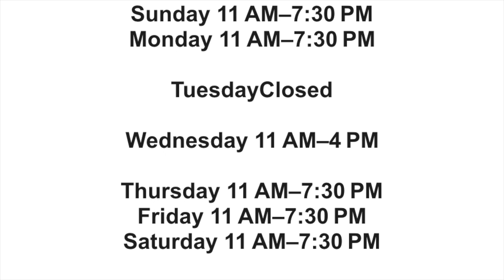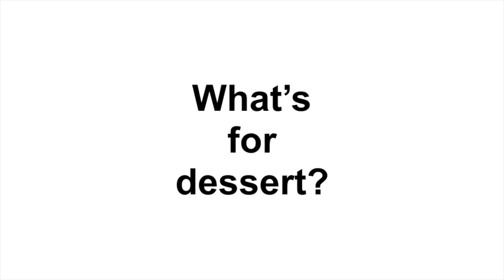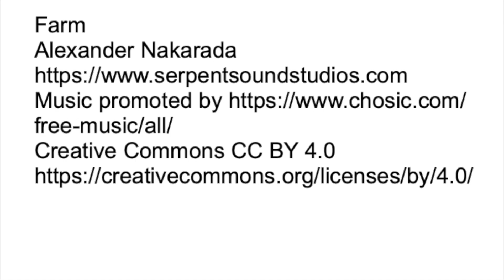TEN 3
Mañana Café presents TEN 3 restaurant